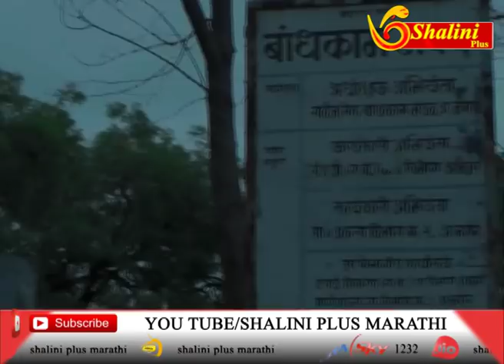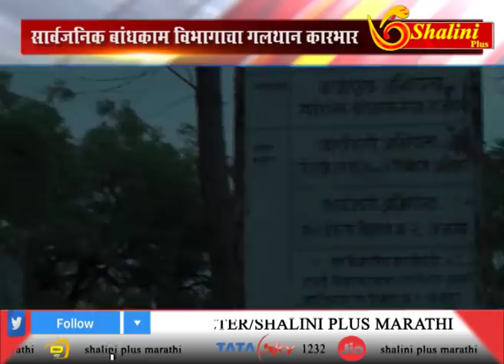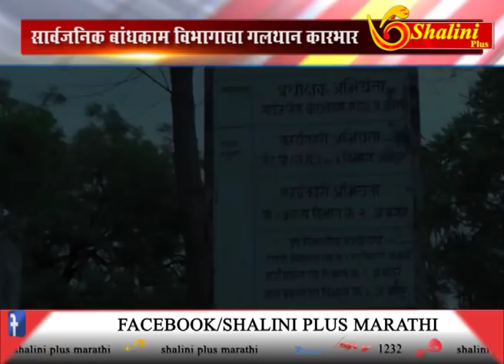३.०७.२०१८ प्राईम टाइम विथ मोबीन